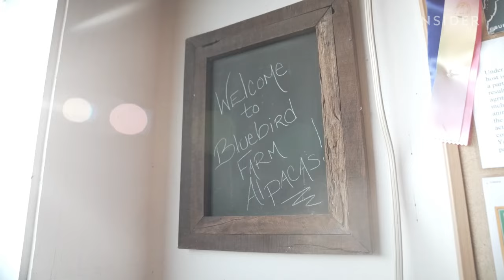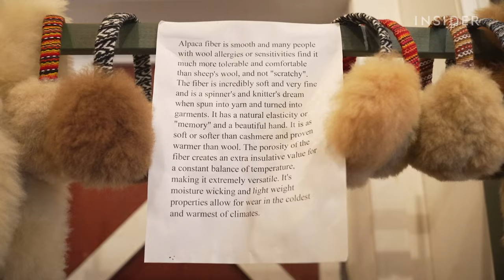Alpaca Yoga Near NYC | Everyday Adventurer | Insider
Growing up in Montana, travel and lifestyle reporter Jordan Erb spent lots of time in the countryside on her grandparents' farm. But she hasn't really been able to experience that same outdoors vibe since moving to New York City.

Jordan discovered a place called Bluebird Farm Alpacas that's less than an hour away from the city. There, she could spend the day hiking, feeding, and even doing yoga with alpacas. So, she decided to escape the city for a day, and spend some time in the great outdoors surrounded by nature and a bunch of alpacas.